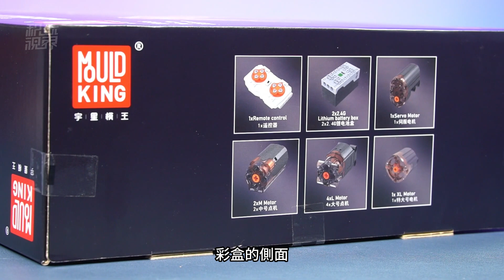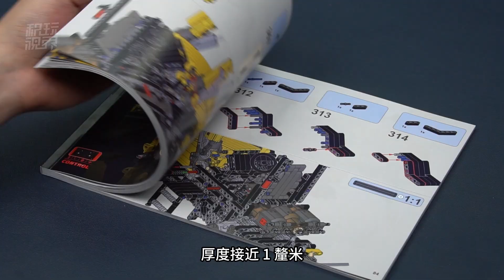長度達到83公分的年度工程小鋼炮，如果是樂高要賣多少錢？宇星模王17036兩頭忙工程車深度評測。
這款宇星模王17036兩頭忙工程車，最長長度可以達到83釐米，具有10組電控功能。今天我們來做一下詳細的評測。

這款作品的原創作者是Bill-Clay，釋出於Rebrickable，編號MOC-86258。
00:00 概覽
00:33 拼搭與內部結構設計
04:34 成品外觀
05:21 功能測試
07:08 總結評價
08:07 包裝